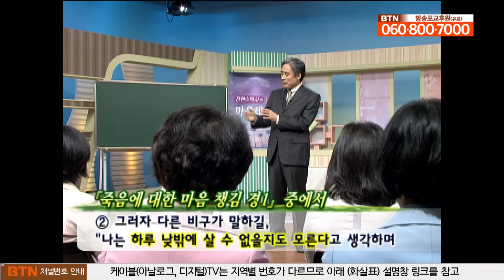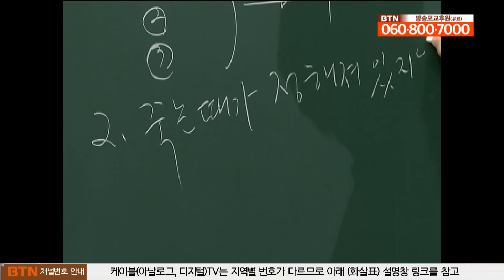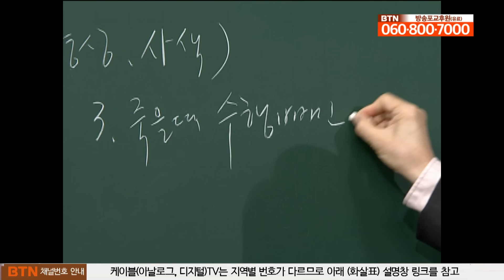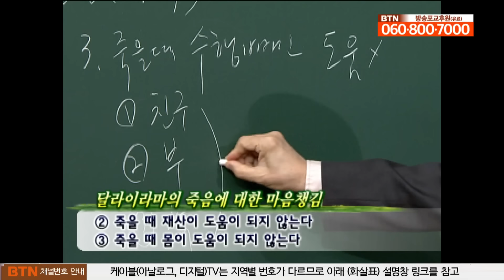전현수박사가 80분만에 알려주는 죽음에 대한 모든 이야기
BTN불교TV에서 방영한 전현수박사의 마음테라피 입니다.
이 영상은 죽음에 대한 이야기를 80분으로 편집한 영상입니다.